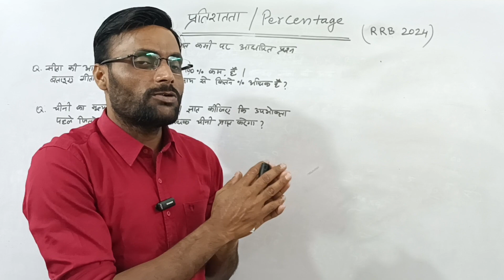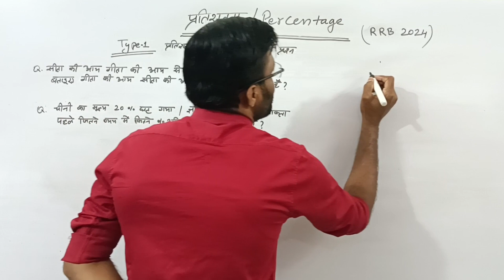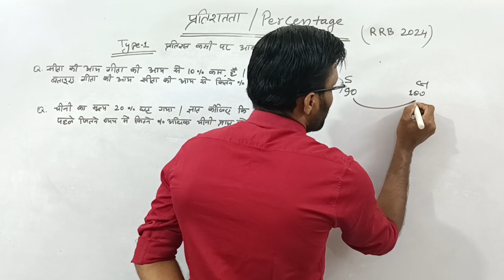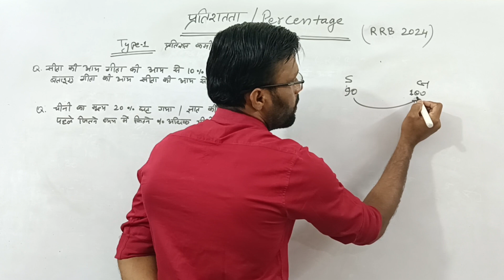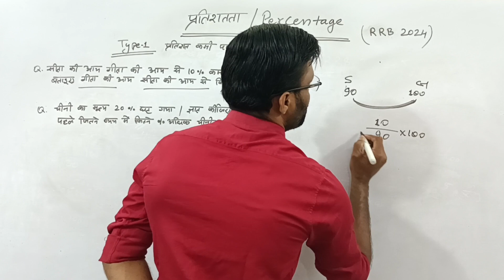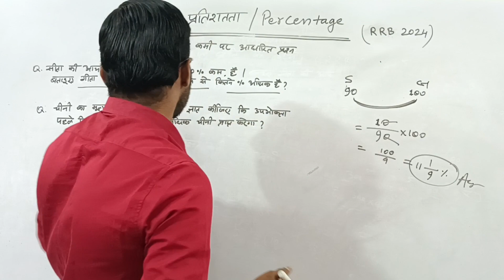Percentage (प्रतिशतता) | प्रतिशत कमी पर आधारित प्रश्न || By Vikas sir #1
Percentage (प्रतिशतता) |  प्रतिशत वृद्धि पर आधारित प्रश्न || By Vikas sir #1

•Video Queries -

percentage
percentages
percentage math
percentage questions
percentage trick
percentage basic to advance
percentage maths
percentage topic
percentage tricks and shortcuts
percentage for ssc
percentage formula
percentage basic